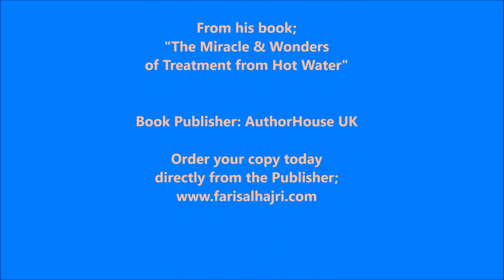A SPECIAL DEDICATION TO H.M. SULTAN QABOOS BY FARIS ALHAJRI-Ph.D.(A.M.)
A Special Dedication to His Majesty Sultan Qaboos, Sultan of Oman, for having transformed the Sultanate of Oman into a modern country, and  bringing the country within the International Community, among, the joining of the World Intellectual Property Organization (WIPO), which paved the path towards our discovery of Ho Water Therapy.
LLLLL
Every leader, a sultan, president, minister, engineer, politician, science experts and religious leaders are ambitious to achieve accomplishments on their own field.
Both people in the local and international level have different objectives that they want to achieve.
A greatest accomplishment that is recorded on the history is those which maintain peace and unity of the people around the world.
Among them is His Majesty Sultan Qaboos Bin Said, has managed to accomplish numerous recognition or awards on the field of Peace, Environment, Unity and Advocacy to Human Rights”.
LLLLLLLL
Due to the benevolent life that has been provided by my beautiful Country - the Sultanate of Oman – under the leadership of His Majesty- Sultan Qaboos Bin Said, every Citizen and Resident has been enjoying a clean Environment, Integrity and Stability. Proper education has been provided. However, all these facilities have been playing a big role for what I have achieved so far.
LLLLLL
Due to the spreading of universities, colleges, schools, theatres and both, security and economic stability in the eastern countries from the twenty first century as well as the increasing of modernization, freedom, and the benefits from globalization, Human civilization has started to return back, as education and culture have strongly spread in such a very fast manner, in which most of the beneficiaries were those who exert their maximum efforts to develop skill, education and culture. However, copyright was strongly needed in order to protect Inventors and Writers, and with the blessings from God, the Almighty, and with the tremendous efforts by His Majesty, Sultan Qaboos Bin Said, in 2008, the Sultanate of Oman joined the World Intellectual Property Organization (WIPO), being a part of the World Trade Organization (WTO).
I got my share in acquiring a Copyright of my two books with the titles:-
- “The Miracle and Wonders of treatment from Hot Water”.
- “The Values of Well Being, and its Secrets for a Better Living”- Theories.

Finally, I tender my sincere thanks and gratitude with a high pride to the Government of my beautiful country, the Sultanate of Oman, under the leadership of His Majesty, Sultan Qaboos Bin Said, on the benevolent life, stability, health, education, clean Environment and all the favors that are being provided to both the Omani People and the Residents in the Sultanate of Oman, in which I have got my portion of such favors, that have resulted to my tremendous achievement I have made, and which will add another  touch  to the reputation of this lovely country in the world map on what the whole humanity in this whole world will benefit, as it is always a dream to every Human to accomplish a happy life filled with Health and wellness.